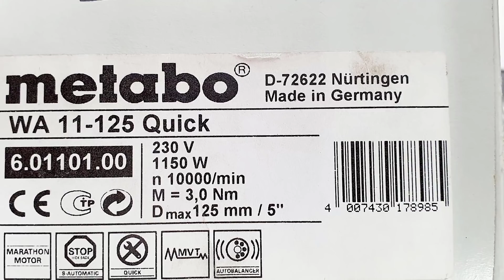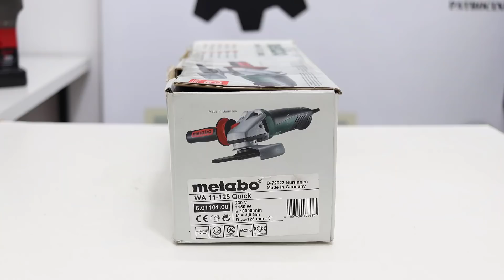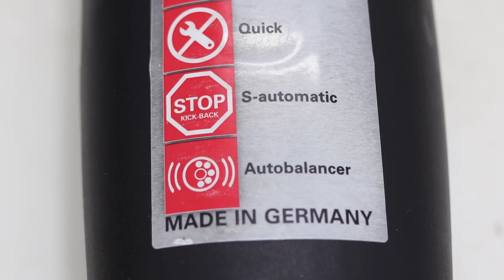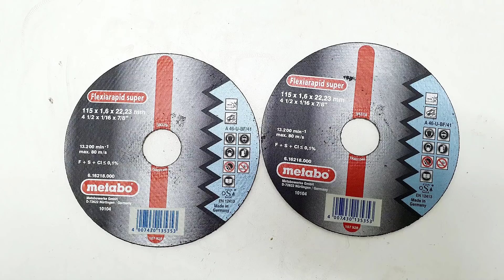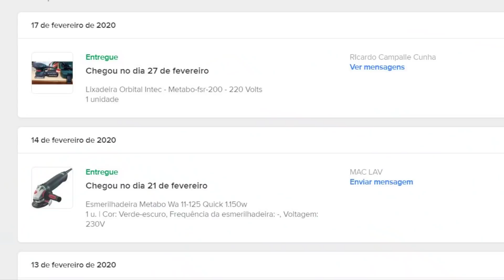JAMAIS VISTO... A MELHOR DO MUNDO Esmerilhadeira Metabo WA 11-125 QUICK MAKITA BOSCH DEWALT STANLEY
Link para a compra do kit bit soquete

Não c esqueça de c escrever no canal pois isso me ajuda muito a seguir em frente um forte abraço e ate o próximo vídeo.
PARAFUSADEIRA A BATERIA